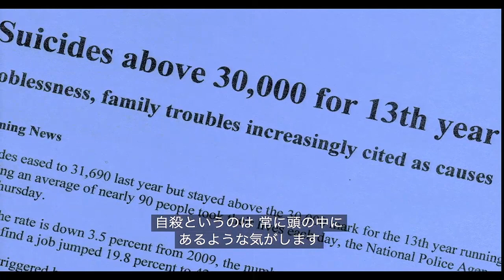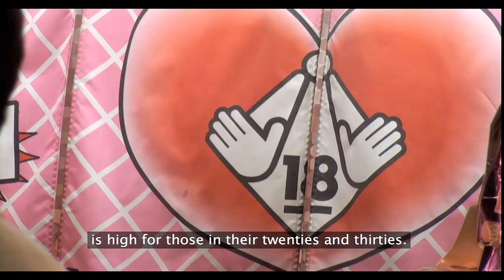Take time to listen: Rene Duignan at TEDxTokyo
Why did an Irish economist working for the EU in Tokyo end up making a powerful and incisive film about suicide in Japan? Simple: a friend and neighbor took her own life, and a deep sense of regret inspired Rene Duignan to attempt a grassroots counterattack against the causes of suicide. For the next three years, suicide prevention became his preoccupation, and the result is a documentary called Saving 10,000—Winning a War on Suicide in Japan. Extensive media coverage led to countless screenings all over Japan. That alerted politicians to the movie, which in March 2013 was screened at the Japanese Parliament. In April 2013, the film won an Award for Excellence at the International Film Festival for Health, Environment and Culture in Indonesia, the Gold Kahuna Award at the Honolulu Film Awards, and was shortlisted for ""Best Asian Documentary"" at the Singapore Endeavours Documentary Film Festival. Saving 10,000 can be viewed in full and Rene will provide DVDs free to any organization willing to raise awareness on this taboo topic.